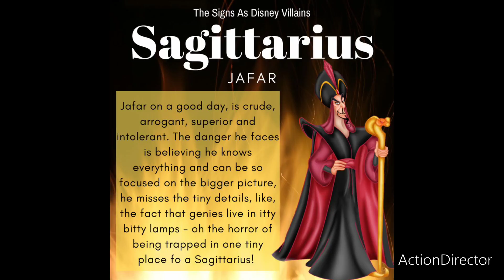🎨 Happy Canvas🖼 (9️⃣3️⃣) 8.1.22